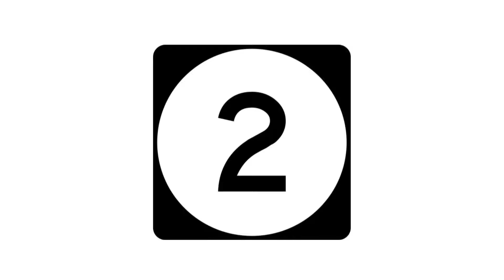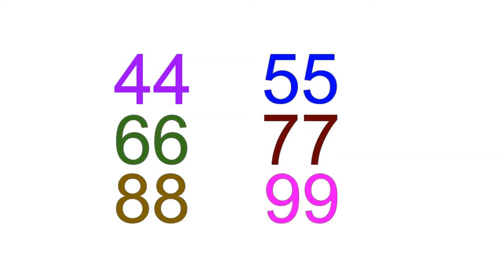NUMBERS & ENERGY 123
This video is about the energy behind numbers.

✔️ CLICK “LIKE” BELOW THE VIDEO
🗣️ COMMENT UNDER THE VIDEO